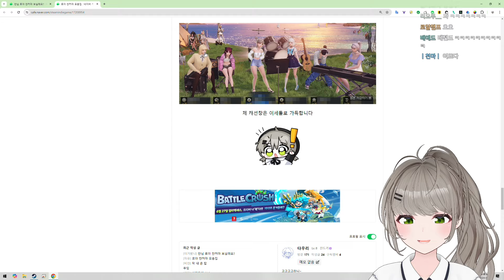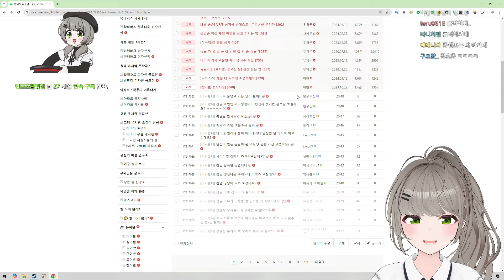로아에 등장한 이세돌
📝Date
07/18 (2024), 새벽밤하늘 (클립), 멜로크론 (썸네일)